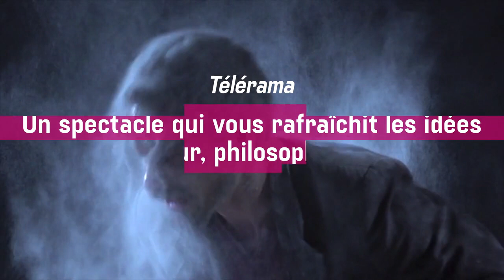Optraken - Cie Le Galactik Ensemble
19 & 20 novembre 2022
Cirque / Danse

Cinq artistes circassiens élèvent l’acrobatie à un niveau quasi philosophique en nous réapprenant l’art de la chute.

Complices depuis dix ans, les membres du Galactik Ensemble placent leur pratique scénique au service d’une réflexion actuelle sur l’humain et le rapport qu’il entretient avec son environnement. Naît alors une envie commune de considérer le mouvement non comme une prouesse physique, mais comme une nécessité de traverser les obstacles de l’existence, de résister, de s’adapter. Succession burlesque de tableaux évolutifs où règne l’inattendu, Optraken thématise avec beaucoup d’humour nos déséquilibres permanents et les rétablissements heureux de notre vie sociale. Du nouveau cirque décoiffant et virtuose.